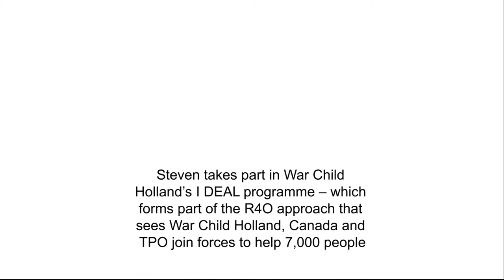Growing up in Uganda away from the violence in South Sudan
Steven is 12 years old, he loves football. Steven is also a refugee from South Sudan who fled to Uganda with his parents where he has the chance to grow up free from fear and violence. In this video, Steven tells his story through his own words and photos.

Steven takes part in War Child Holland's I DEAL programme which, with the help of EU humanitarian funding, provides psychosocial support for children in Adjumani, Uganda.

In the I DEAL intervention children aged 6 – 12 learn to express their feelings, cope with trauma and adversity, and solve problems and conflicts without resorting to violence. Creative group activities, games and discussions help build children’s confidence and self-esteem - helping them to believe in a better future.